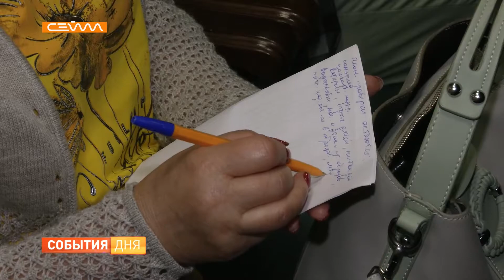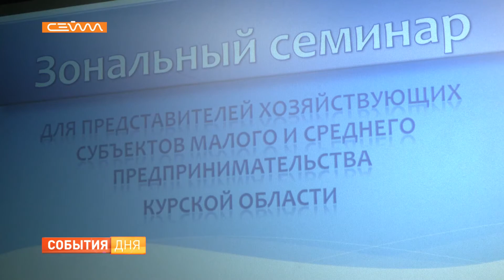Молодые курские предприниматели могут получить грант до 500 тысяч рублей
Молодые бизнесмены и руководители социальных предприятий Курской области могут получить гранты до 500 тысяч рублей. Заявки принимают в региональном комитете промышленности, торговли и предпринимательства. Об этой и других мерах поддержки предпринимателям рассказали на зональном семинаре в Золотухинском районе. Речь шла и о важных изменениях в законодательстве.